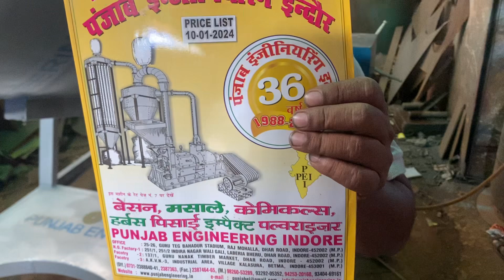Roster Machine | Punjab engineering indore 7489241187